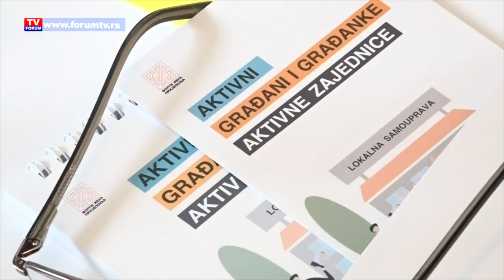TV FORUM 16.03.2020. VESTI